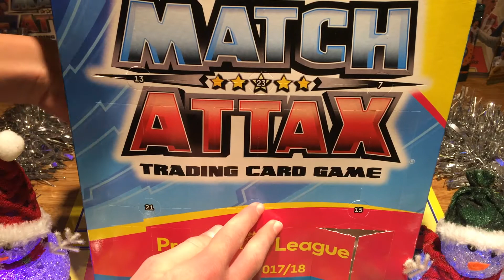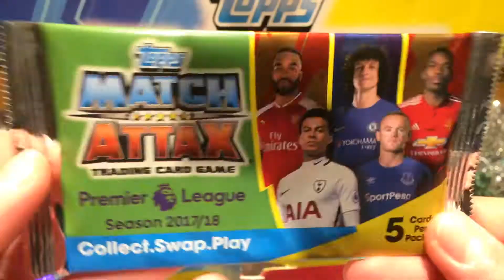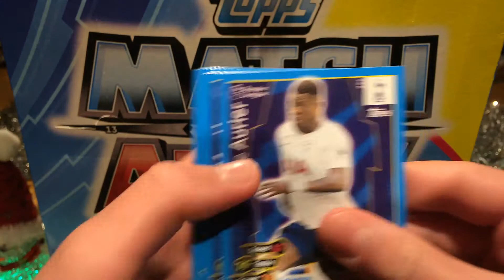Match Attax 2017/18 Advent Calendar Pack Opening-DAY 4!! MOTM!! COUNTDOWN TO CHRISTMAS!!